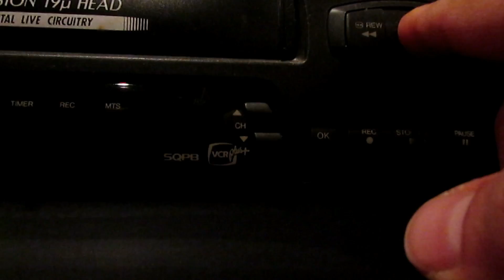MOST IMPORTANT thing about HISTORY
WE ALL MAKE HISTORY! That's it...it's pretty simple. This is a teacher's vlog, and I have a story tell. We all have stories to tell. I'm beginning mine here, and you can follow me on the journey.

Along the way you will learn tips and tricks for telling your own stories in a compelling way. I promise :)

CALL TO ACTION: You know what to do...